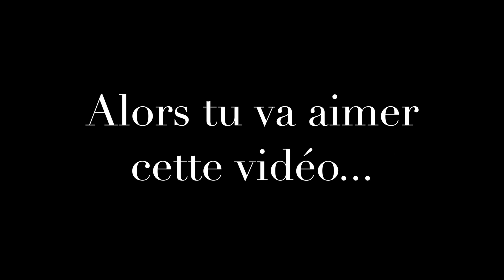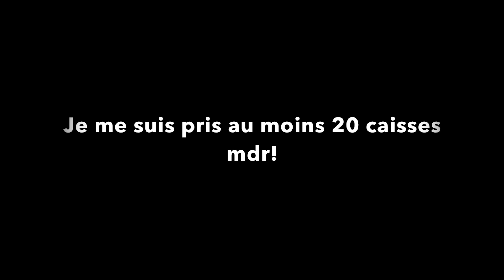Volkswagen Golf 6 GTi Edition 35 Stage 2+ APR vs Honda S2000 Stage 1 Mugen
Volkswagen Golf GTi Edition 35 DSG Stage 2+ APR 360cv / 520nm
VS
Honda S2000 Stage 1 Mugen 250cv / 210nm

Sur un run de 1000m départ à 50Km/h.

Oui, je sais, totalement incomparable ^^ Mais juste pour le fun!